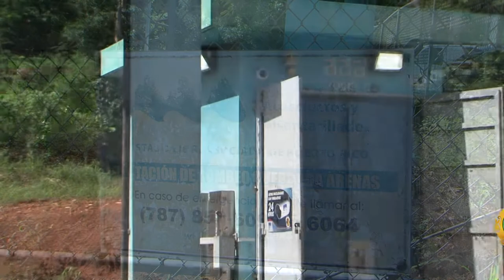Vista Ocular Comisión Región Norte - Oct. 20, 2022